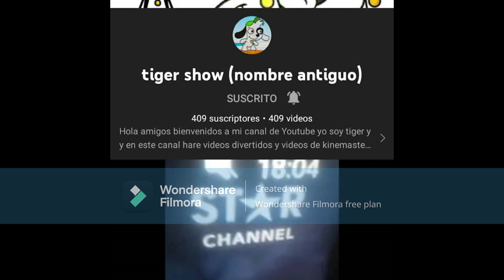Más lost media de